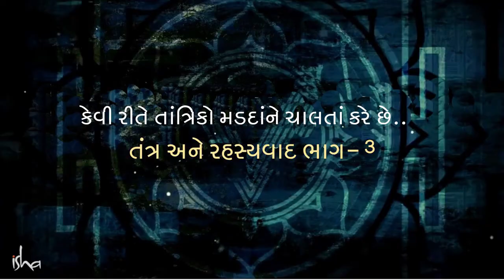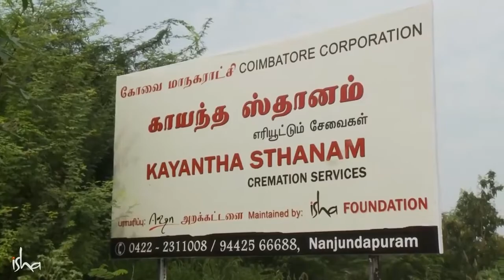શું તાંત્રિક મૃતકોને જીવિત કરી શકે છે? | How does Tantric make corpus walk | Sadhguru Gujarati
Shu Tantric Mrutakone Jivit Kari Shake che?

સદગુરુ, તાજેતરમાં મૃત્યુ પામેલા શરીરમાં જીવન પ્રક્રિયા કેવી રીતે ફરીથી જીવંત કરી શકાય છે. અને સૂર્યસ્પર્શ તરીકે ઓળખાતી આ પ્રક્રિયાનો તાંત્રિક કેવી રીતે ઉપયોગ કરે છે તે વિશે સદગુરુ બતાવે છે.